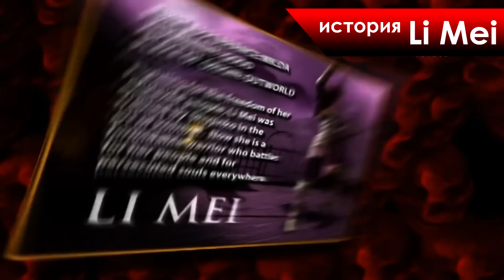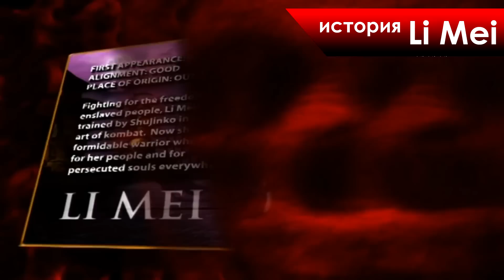История героев MORTAL KOMBAT #51 | LI MEI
В этом ролике мы рассмотрим историю Ли Мэй из вселенной Mortal Kombat

В моей группе ВК Ты можешь проголосовать за героя следующего выпуска!